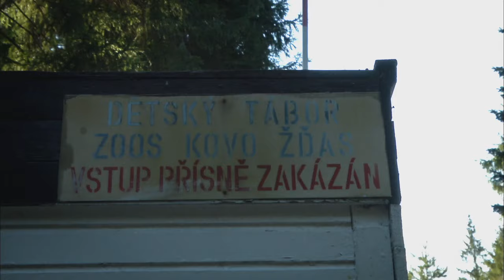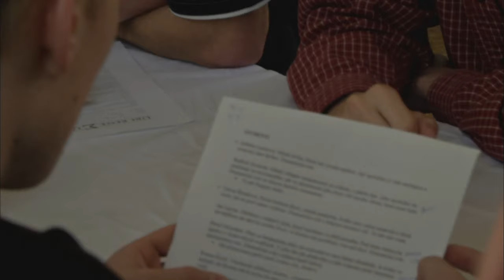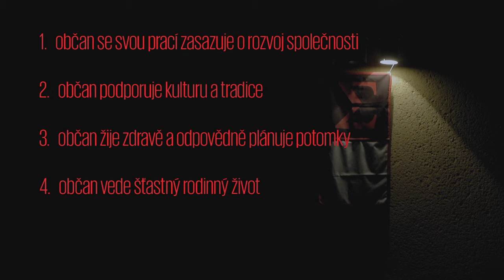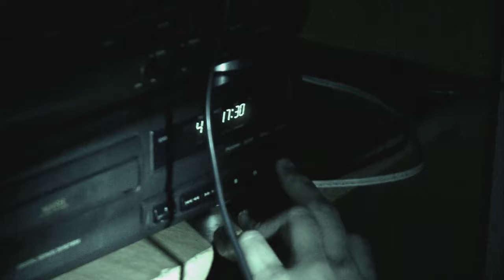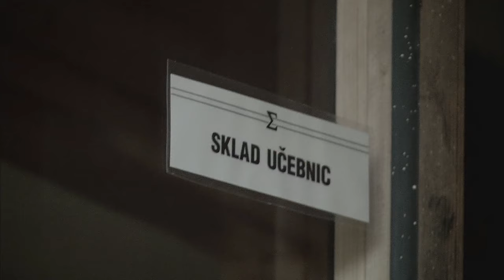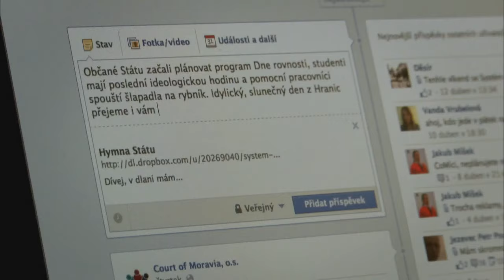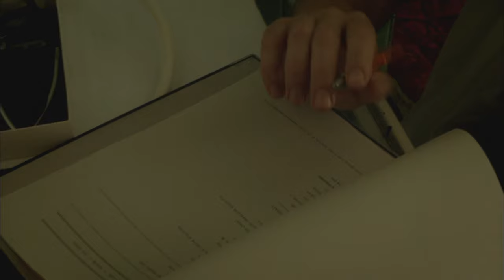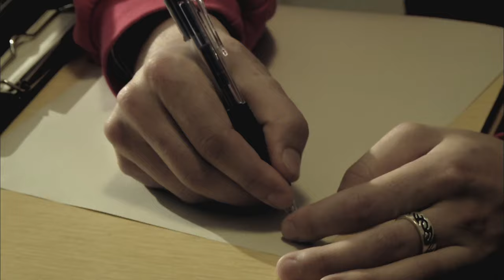5 Pravidel / 5 Rules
5 PRAVIDEL

DOKUMENT O LIDECH, KTEŘÍ SI DOBROVOLNĚ HRAJÍ NA TOTALITU / DOKUMENT LAUREÁTA CZECH PRESS PHOTO 2015 V KATEGORII ONLINE FEATURE

Producent
Ivo Krátký, Petr Koza – Bio Art Production, s. r. o.

Základní informace k filmu
• žánr: celovečerní dokumentární film
• námět: Vavřinec Menšl, Radovan Slánský
• scénář a režie: Vavřinec Menšl
• dramaturg:  Ondřej Kepka
• kamera: Tomáš Kobolka, Dalibor Fencl, Viktor Portel, Vojtěch Filčev
• střih: Petr Kozák
• hudba: Matouš Hekela
• zvuk: Radim Hladík jr.
• rok výroby: 2013
• délka: 80 min.
• země: Česká republika
• formát: DVD, DCP; barevný
• jazyk: česky
• přístupnost: od 12 let

Synopse
Režijní debut Vavřince Menšla 5 Pravidel je strhujícím celovečerním dokumentem o skupině zhruba padesáti osob různého stáří a profesí, která se dobrovolně účastní experimentální hry-larpu s názvem Systém. Live Action Role Play, zkráceně larp, nejčastěji pracuje s historickými či fantaskními náměty. Ve filmu 5 Pravidel však sledujeme herní linii, která se odehrává v imaginární nesvobodě totalitního státu. Systém v tomto státu manipuluje s osudy účastníků pomocí mechanismů, které jsou společné všem totalitním režimům, fašistickému Německu, normalizaci v Československu nebo režimu v současné Severní Koreji.

5 RULES

DOCUMENTARY ABOUT PEOPLE WHO DELIBERATELY PLAYS ON TOTALITARIANISM / DOCUMENTARY BY WINNER OF CZECH PRESS PHOTO 2015 – ONLINE FEATURE CATEGORY

Basic film information
● genre: feature documentary
● story: Vavřinec Menšl, Radovan Slánský
● screenplay and directing: Vavřinec Menšl
● dramaturge: Ondřej Kepka
● camera: Tomáš Kobolka, Dalibor Fencl, Viktor Portel, Vojtěch Filčev
● editing: Petr Kozák
● audio: Radim Hladík jr.
● year of manufacture: 2013
● length: 80 min
● country: Czech Republic
● format: DVD, BRD, DCP; colored
● language: Czech
● accessibility: 12 years
● in cinemas from 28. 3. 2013

Synopsis
This directorial debut of Vavřinec Menšl 5 Rules is a riveting feature-length documentary about a group of about fifty people of different ages and professions who voluntarily participate in an experimental LARP game called System. Live Action Role Play - LARP frequently works with historical or fanciful topics. In the film 5 Rules, however, we follow the line of the game, which takes place in an imaginary oppression of a totalitarian state. The system in this country manipulates the fates of the participants through mechanisms that are common to all totalitarian regimes, fascist Germany, the normalization in Czechoslovakia or the current regime in North Korea.

About author
Vavřinec Menšl (1971)
Photographer, director, film lecturer, artistic director of the International Film Festival 3Kino. As a director, Vavřinec Menšl debuted by full-length documentary entitled 5 Rules. This movie was shown at both Czech and international festivals, for example in Czech Finále Plzeň, in Czech/Poland 21. Filmové babí léto (Hrčava-Jaworzynka), in Poland – Lubuskie Film Summer Łagów and Solanin Film Festiwal, in Slovakia – Cinematik Piešťany and Febiofest Bratislava and last in previous year in Hungary on Verzio Film Festival, where the film got a big success and caused really stimulating discussion. He also is a reporter-director of public affairs Reporters of CT (Reportéři ČT). His professional biography further include cooperation on journalistic program of Czech Television Half-darkness (Pološero) or collaborating on several projects. Menšl is also doing short travelogue reports for National Geographic. He is an author of the few successfull commercials. Currently, as a film lecturer, he is involved in experimental project Active Life (Aktivně do života) where he works with young people who have ADHD syndrome. During 2008–2009 he had created a set of portraits of about thirty persons within the project We Haven’t Given Up (My jsme to nevzdali). These photographs were exhibited at the outdoor panels from the Prague Castle through Kampa Island to Wenceslas Square and were exposed during the film event One World Festival (Jeden svět), too. Many photos he also took for a non-profit organization Isida Amanti and its against domestic violence campaign Isida Amenti Tour (Prague, Brno, Olomouc, Ostrava, Bratislava). His photographic themes are mostly architecture, fashion and design for domestic and international magazines such as National Geographic. His works have also been displayed in many galleries – most recently the Fragner Gallery in Prague and the Architecture Center in Vienna’s MuseumsQuarter. One of his most recent awards is the Czech Press Photo 2015 Online Feature category for a story about Bedřiška Synková, a woman whose face we could see on the Czechoslovak one crown coin.